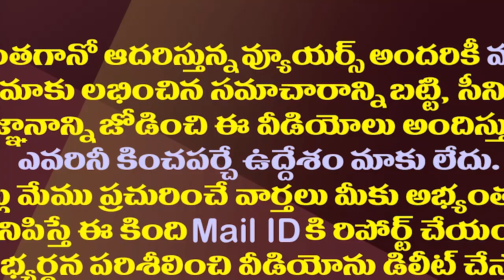అఖిల ప్రియ Vs సుబ్బారెడ్డి..విజయవాడ నుంచి డైరెక్షన్| Bonda Uma Intervening on Nandyal TDP Issue